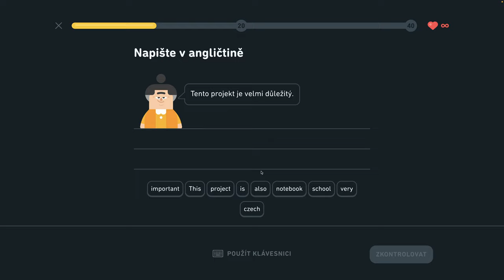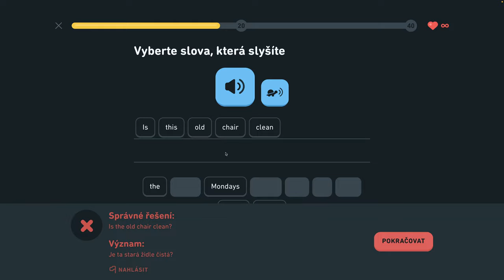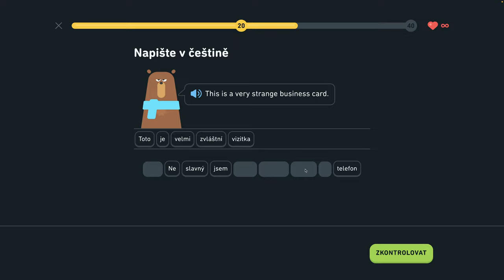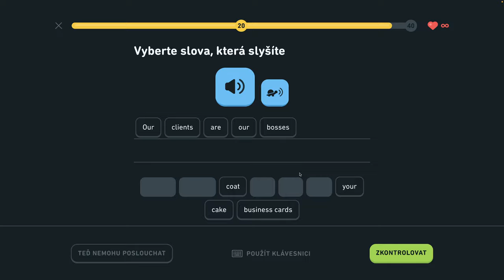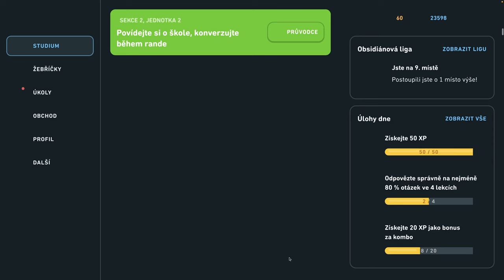🇺🇸 S2, J3 - Popíšte veci v kancelárii - Legenda - Popíšte veci v kancelárii, hovorte o trhoch